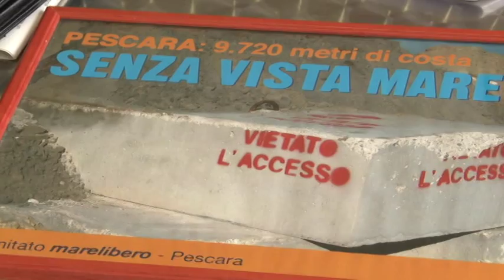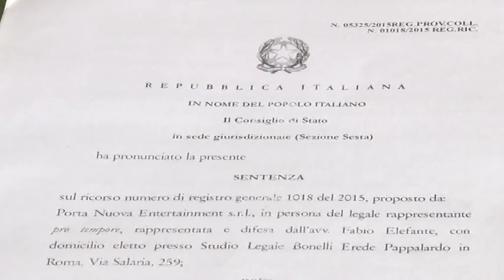Acerbo. Tutti vicini alla Soprintendenza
Rifondazione Comunista si schiera al fianco della Soprintendenza sugli ultimi pronunciamenti che hanno portato allo stop per il Ponte del Cielo, Stadio Adriatico e Riviera sud